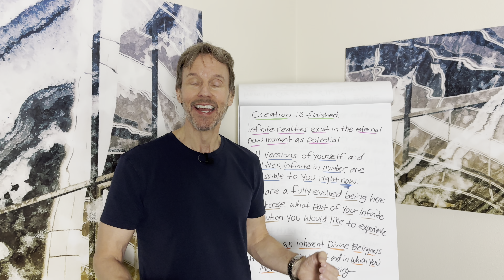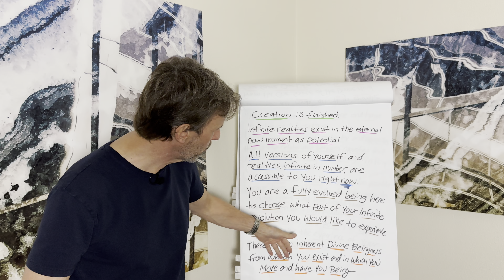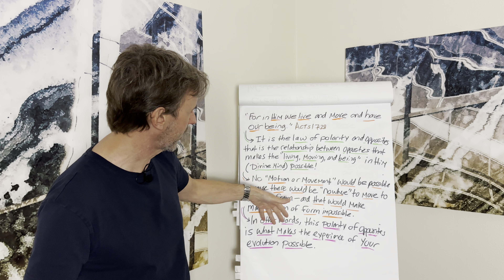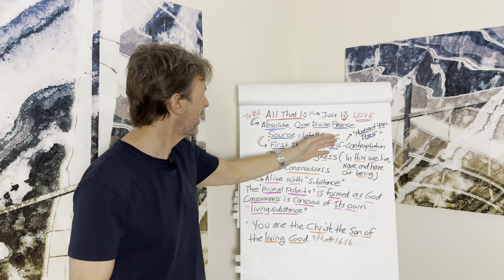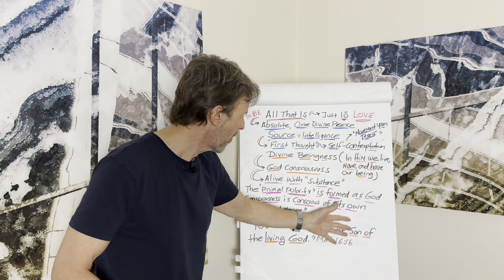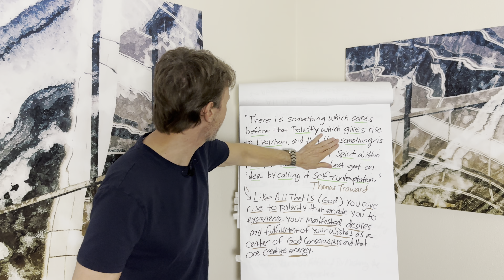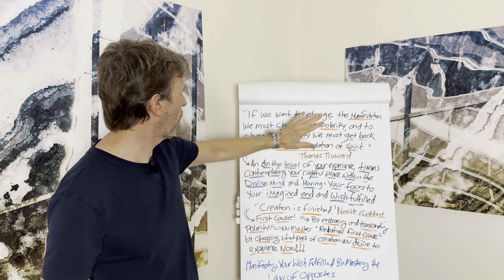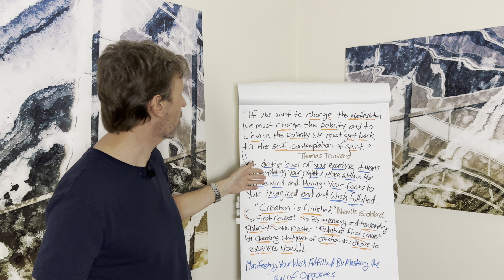MANIFESTING Your Wish FULFILLED By Mastering the Law of OPPOSITES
The Essential Thomas Troward